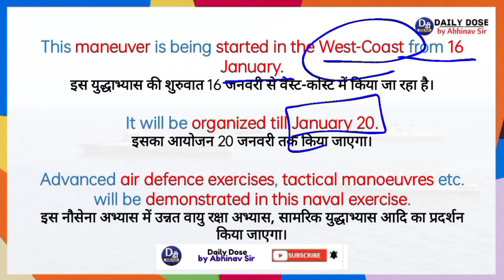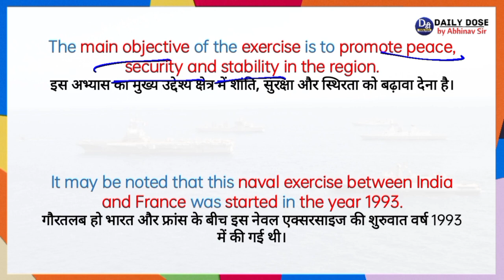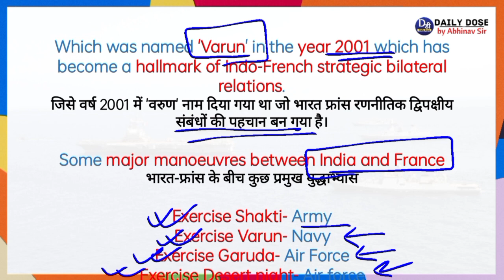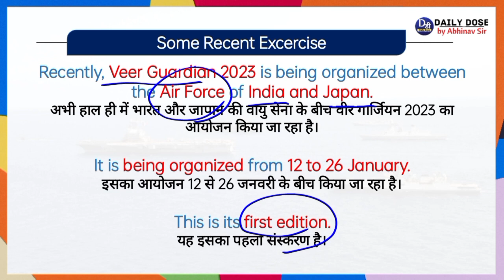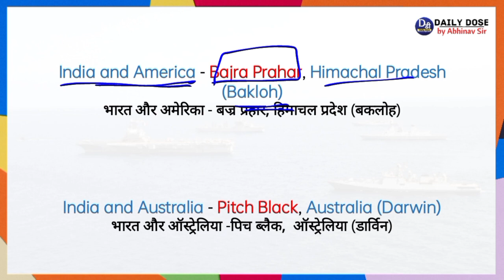VARUN Excercise- 2023 | Daily Current Affairs | Current Affairs by Abhinav Sir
hello aspirants,
In today's video we are talking about the recently conducted Varuna Abhyas.

नमस्कार दोस्तों,
आज के इस वीडियो में हम बात कर रहे हैं अभी हाल ही में आयोजित की जा रही वरुण अभ्यास के बारे में।

Abhinav Sir